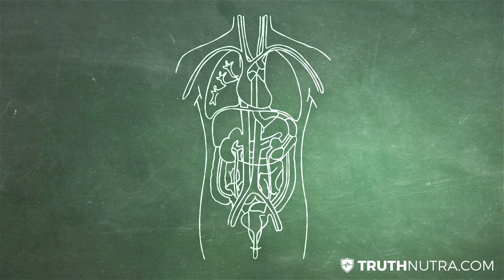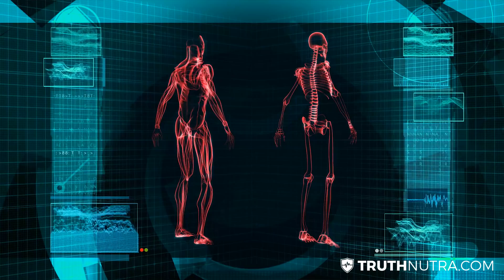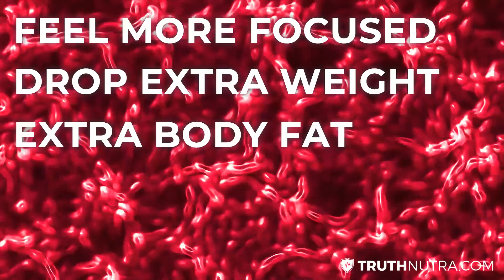How To Correct Estrogen Dominance Naturally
Estrogen dominance occurs when the human body is exposed to estrogens. Estrogens in a balanced amount are necessary, however most people are over-exposed to estrogens leading to estrogen dominance.

High estrogen has a negative effects on your thyroid and hormonal balance in general, so I thought I'd put together a quick video with .3 things you can do to lower your estrogen dominance.

1. Lower your exposure to estrogenic foods

Flaxseeds lignans, beans, estrogen-treated meats all exert an estrogenic influence on your body. Hops from beer and soy all exert an influence on estrogen levels.

2. Consume an estrogen methylator. Choline and betaine HCL are two very potent estrogen methylators - you can find betaine HCL

3. Increase your androgen production.

The effects of estrogen become more pronounced as your androgens are lower. The estrogen:androgen ratio is super important.